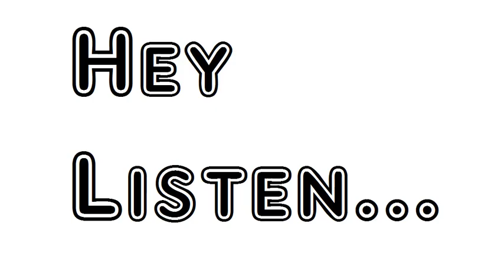Poem The Winter Pear William Allingham